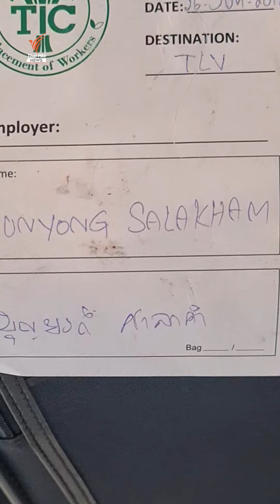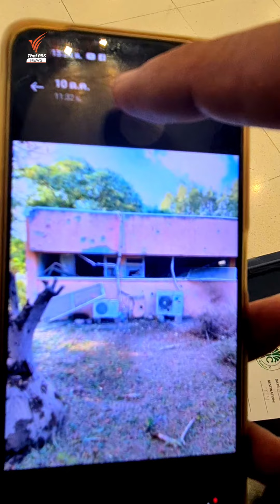แรงงานไทยบางส่วนซื้อตั๋ว-หาทางกลับเอง หนีภัยสู้รบในอิสราเอล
แรงงานไทยในอิสราเอลบางส่วนต้องซื้อตั๋วและหาทางกลับเอง หลังเจอแรงระเบิด - ลูกปืนต่อเนื่อง
📍ติดตามข่าวความเคลื่อนไหวในสงคราม “อิสราเอล-ฮามาส” ที่